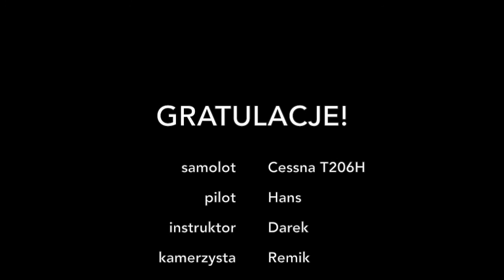Skok spadochronowy Roberta 2.07.2016 Olimpic Skydive